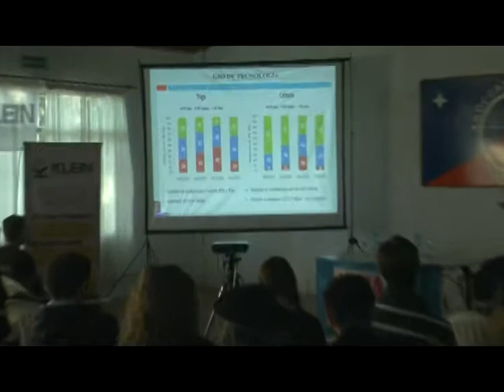Jornada de Trigo en Chivilcoy Juan Granero Antonio Martín Fernando Mousegne